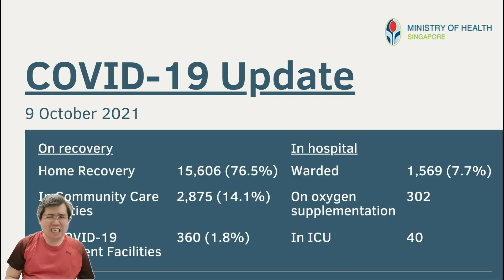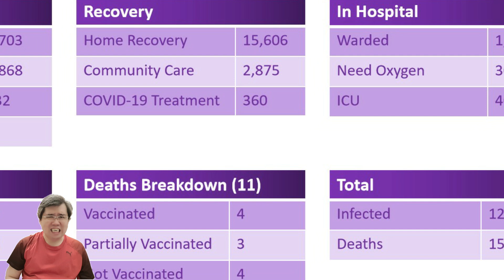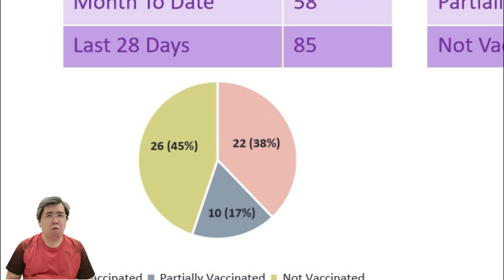100 residents evacuated at Rivervale Drive | Singapore reported 3,703 new daily cases on 09 Oct 12pm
100 residents evacuated from their flats after a fire broke out on the 15th storey of Block 116A Rivervale Drive on 09 Oct. Singapore reported 3,703 new daily cases on 09 Oct 12pm.

0:05 - COVID-19 at 3,703
2:28 - Fire at Block 116A Rivervale Drive
4:01 - Please Like, Share, Subscribe and hit the Bell button